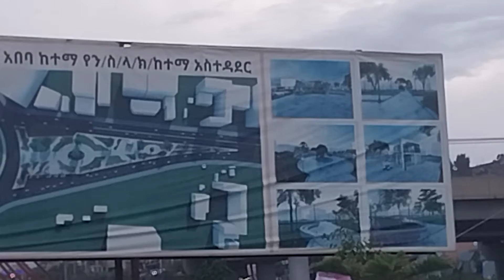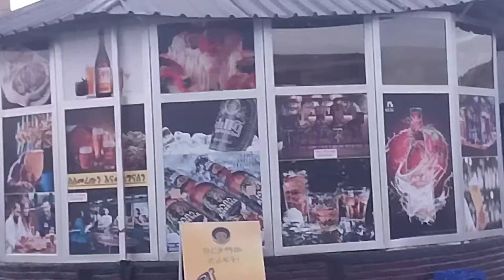tour Lafto park